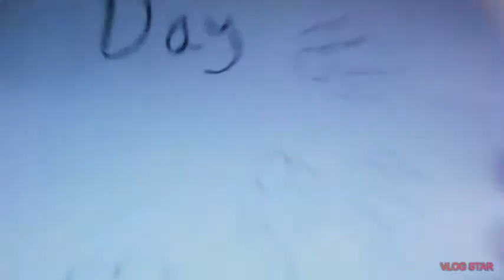Happy mothers day special surprising my mom with cards and paper flowers (syed arifur rahman)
Iqra surprising her mom with paper flowers and cards she was very happy with her daughters love Mother's day special with iqra